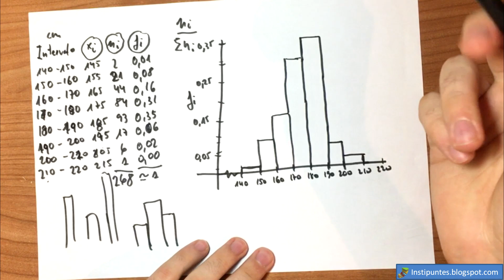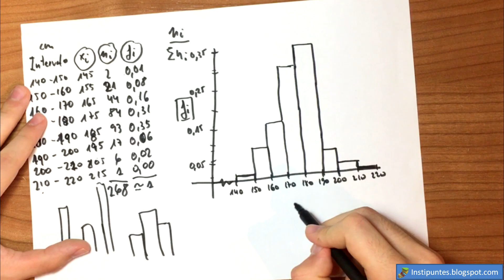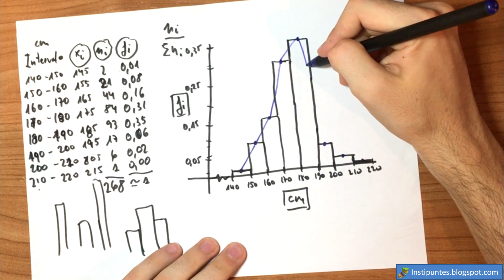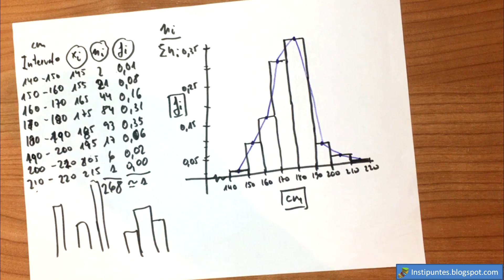Cómo hacer un histograma y polígono de frecuencias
En este vídeo explico cómo hacer o dibujar un histograma, que es un tipo de gráfico utilizado para representar variables cuantitativas continuas. También explico, al final, del vídeo como hacer un polígono de frecuencias, con los mismos datos. En otro vídeo explicaré cómo dibujarlo en Excel.

  -"Like" icon by Designmodo (has been modified).
  -"Youtube" icon by Gregor Čresnar (unmodified).
  - "Finder, point, up" icon by WPZOOM (has been modified).
  - "Twitter" icon by Zlatko Najdenovski (unmodified).

histograma
poligono de frecuencias
como dibujar
como hacer
estadistica
grafica
grafico
variable cuantitativa continua
variable cuantitativa discreta
variable cualitativa
tutorial
explicacion